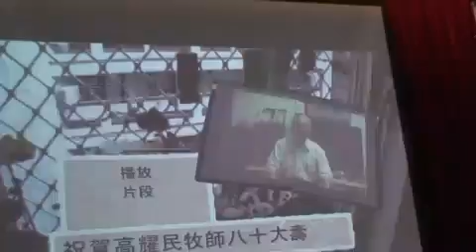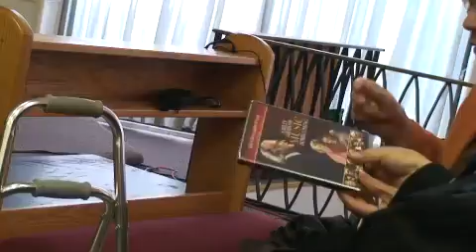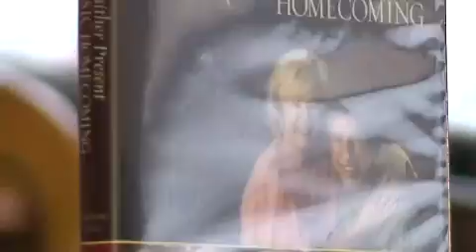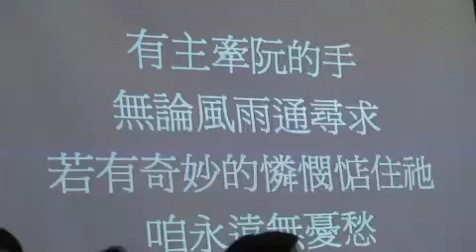紐約聖教會創會 -高耀民牧師八十生曰感恩聚會 -2(05-14-2011)